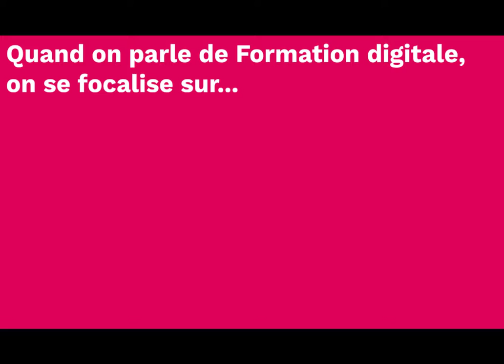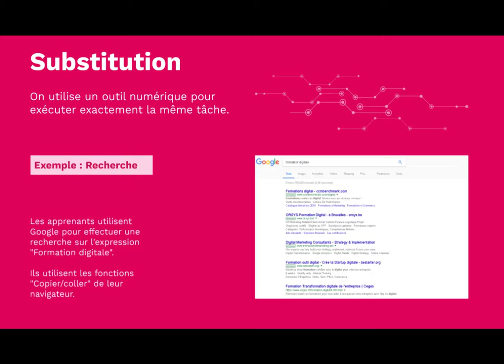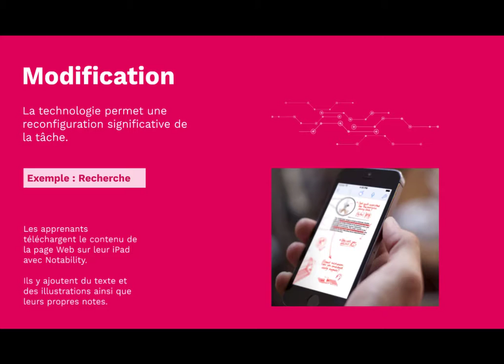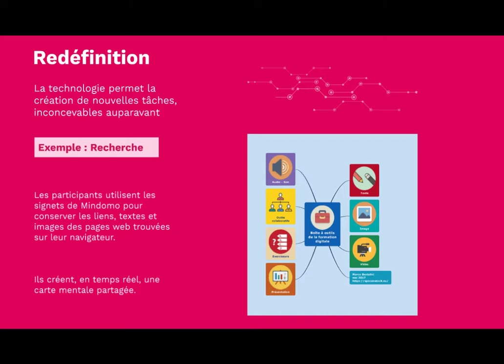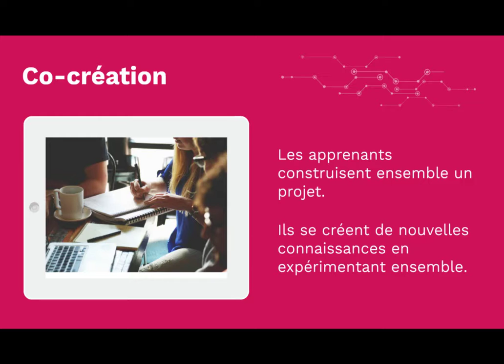Le digital, ça te parle - Dimpa project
Comment évaluer le degré d'innovation pédagogique des outils et des pratiques numériques en classe ?
Le modèle SAMR est une échelle à quatre niveaux - Substitution, Amélioration, Modification et Redéfinition - qui permet de mesurer le dégré d'innovaton pédagogique de nos outils et pratiques numériques en tant qu'enseignants ou formateurs.
L'autre volet que nous abordons dans cette vidéo est le numérique inclusif : le numérique n'implique pas nécessairement qu'on soit muré dans sa bulle, seul en face de son écran : on peut utiliser le numérique pour susciter la collaboration, le partage, l'intelligence collective.